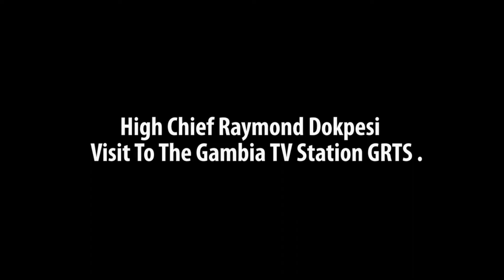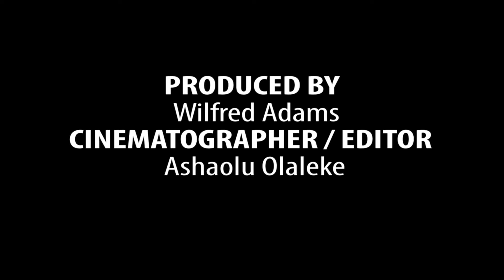CHIEF RAYMOND DOKPESI VISIT TO THE GAMBIA TV STATION xmp